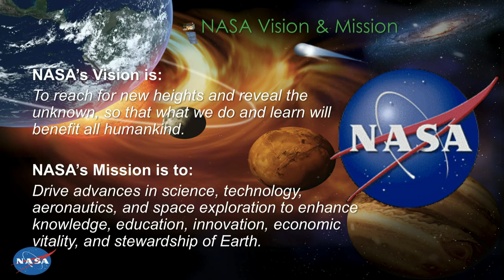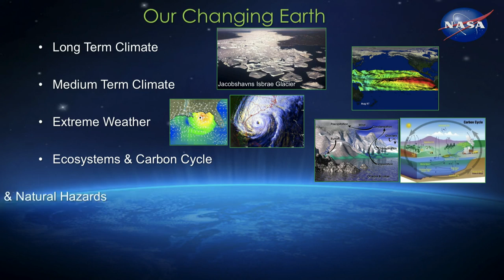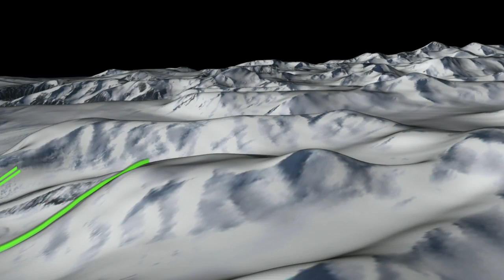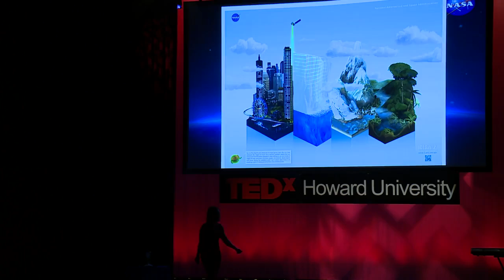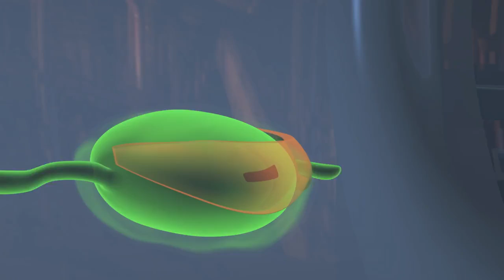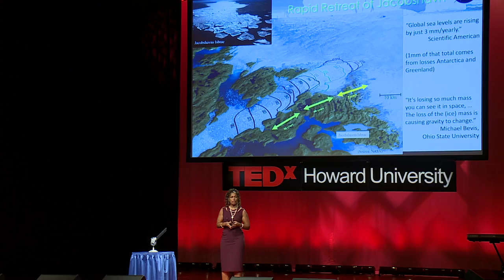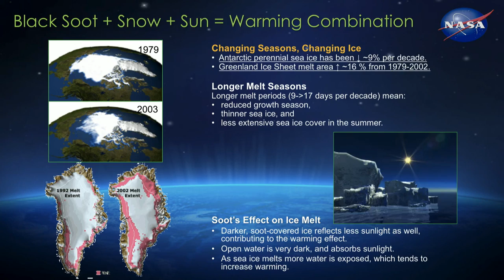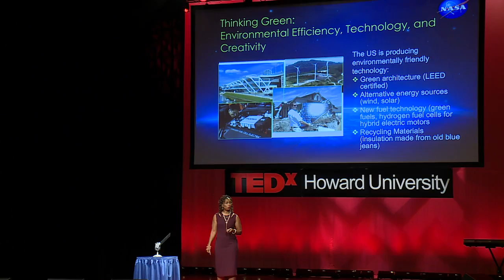ICE, ICE BABY!: Climate Change as it relates to ice | Aprille Ericsson | TEDxHowardUniversity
Ice, Ice Baby is a discussion by Dr. Aprille Ericsson is an aerospace engineer who has spent most of her career at the NASA Goddard Space Flight Center leading and managing various instrument proposals and flight missions.  She discusses some of the missions as they relate to the global impact of climate change as it relates to ice. Dr. Aprille Ericcson is a proud Howard alumna and renowned aerospace engineer who has spent most of her career at the NASA Goddard Space Flight Center. Dr. Ericcson has lead and managed various successful instrument proposals and flight missions throughout her career and was named one of the “23 Most Powerful Women Engineers in the World” in 2015. She was the first woman to receive a Ph.D. in mechanical engineering from Howard University and the first female African-American to receive a Ph.D. in engineering at the NASA Goddard Space Flight Center. This talk was given at a TEDx event using the TED conference format but independently organized by a local community.